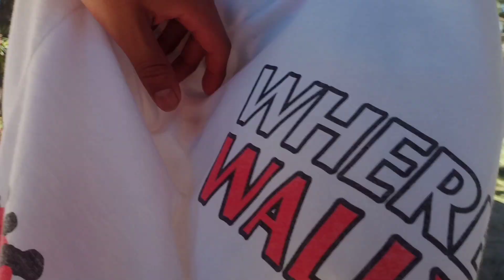🔥huevo challengue 2🥚🔥/soy Lalín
recuerda que yo soy Lalín byee